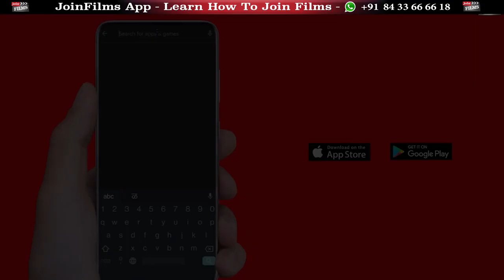FREE Acting Course - Celebrity Masterclass | BOLLYWOOD Tips by Suchitra Pillai | JoinFilms App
JoinFilms Academy - Virendra Rathore, an acclaimed Talent Guru and the founder of JoinFilms Academy, provides complimentary coaching to aspiring actors, writers, musicians, filmmakers, and other talented individuals who aspire to enter the film industry through his YouTube channel. His extensive knowledge and experience in the field make him an invaluable resource for those who seek to pursue their dreams of a career in the film industry.

00:00 - Intro of Video

JoinFilms Academy, a premier institution in the Indian film industry, was established by Virendra Rathore, a highly esteemed talent guru and award-winning mentor on YouTube. The academy is committed to providing guidance, support, and resources to aspiring actors, writers, musicians, filmmakers, and other talented individuals to help them realize their dreams of making it big in the world of cinema. With a passion for nurturing raw talent and extensive experience in the industry, JoinFilms Academy has become a go-to resource for anyone who wants to make a mark in the entertainment industry.

▬▬ For Interview & Collaboration ▬▬▬▬▬▬▬▬▬▬
To collaborate with JoinFilms Academy or for an interview, contact Nazma Shaikh at 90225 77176.